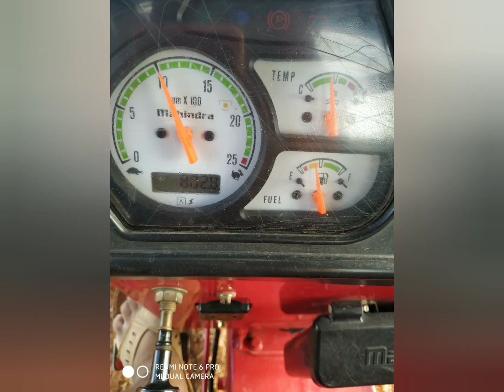అమ్మినారు MAHINDRA 575 MODEL 2017/12 18 RC 1 CODE 386 COST 520000 CELL 7989456459